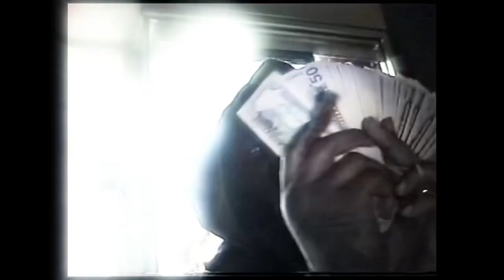K Suave - INTOXICATED (Unreleased Video)